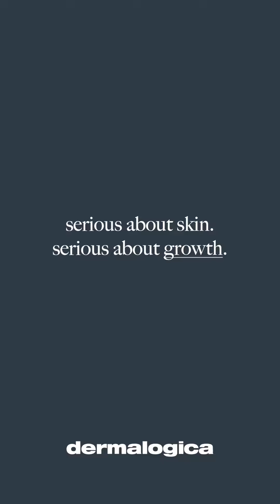Serious About Skin- Shalom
Meet Shalom, Dermalogica master skin therapist at Sorbet Man Benmore. Watch as she shares her Dermalogica growth story.